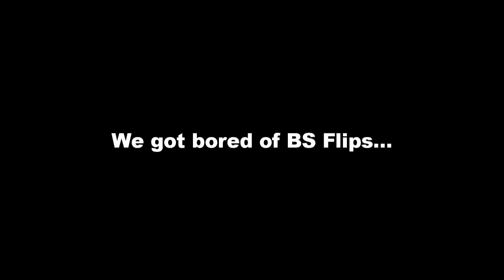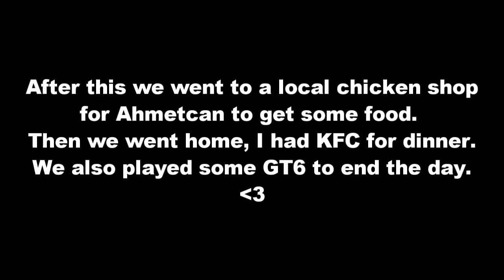DAY IN THE LIFE #7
Finally had some time to go skate!